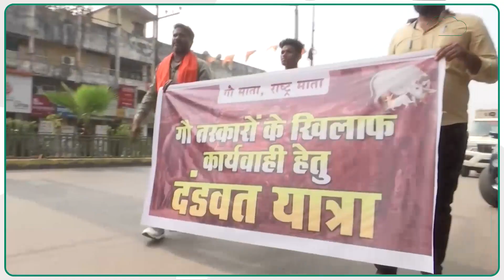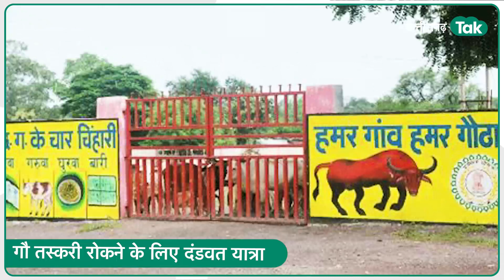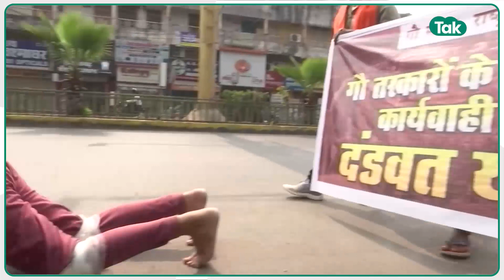Chhattisgarh News: गौ तस्करों पर कार्रवाई के लिए निकली 'दंडवत यात्रा', गौसेवकों ने किया बड़ा खुलासा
Chhattisgarh News: लोकसभा चुनाव से पहले छत्तीसगढ़ में बढ़ती गौ तस्करी के मुद्दों को लेकर सियासत तेज हैं. प्रदेश में गौ तस्करी को रोकने के लिए प्रांतीय गौरक्षा प्रमुख ओमेश बिसेन दंडवत यात्रा पर निकल पड़े. इस दौरान उन्होंने कई सनसनीखेज खुलासे भी कर दिए.